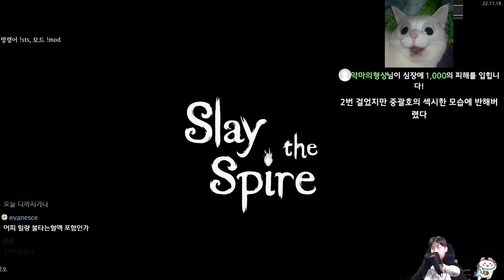돌아온 칼날 {Slay the Spire} {슬레이 더 스파이어}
와쳐영상은 잘못 올라간게 맞음ㅠ